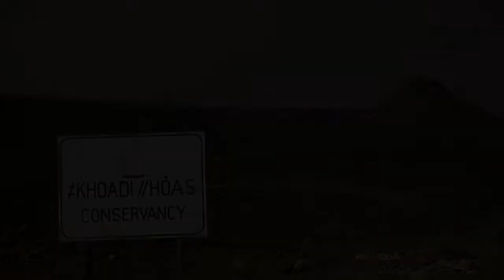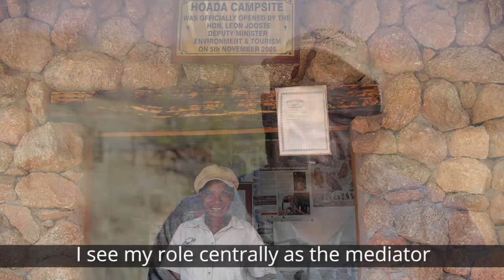≠Khoadi-//Höas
Asser Ndjitezeua introduces himself as the Chairperson of the conservancy. Made for WWF.